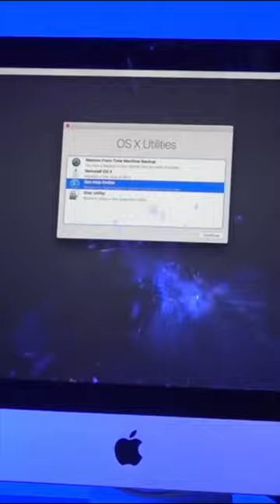Can Airsoft Break an iMac?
Can airsoft BREAK an iPad and iMac screen?  Swampsniper, owner of Ballahack Airsoft field shooting a computer and tablet with airsoft guns.

I made an airsoft video where I tested 30 household items to see how they held up to airsoft guns.  Airsoft can be dangerous if you do not wear the proper safety and protection equipment.

I post  short airsoft videos and pics on my other social media such as Facebook and Instagram.  Choose your poison!

Ballahack Airsoft 15 was started 15 years ago by Swamp Sniper.  Our mission is to give people the adventure, community, escape, and story they are seeking in their lives.  Ballahack is located at 2900 Ballahack Rd Chesapeake Virginia 23322.

Still READING?  Comment: Computer down